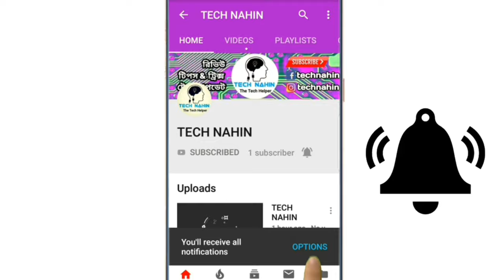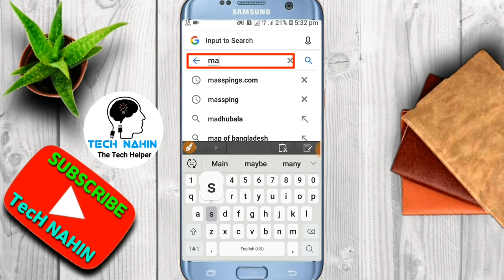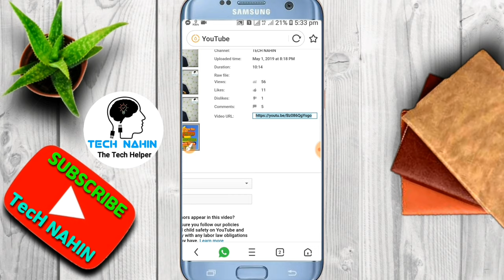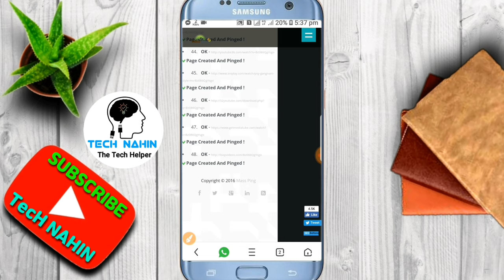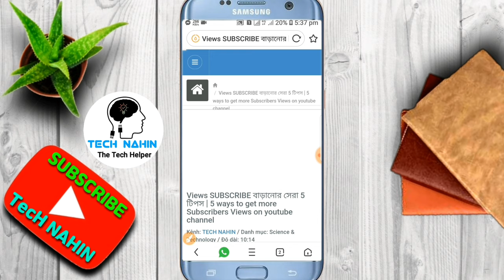How to Backlink YouTube Videos Automatically With Smartphone ||TecH NAHIN || Bangla SEO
Backlink করে আপনার ভিডিও বিভিন্ন ওয়েবসাইটের শেয়ার করুন এক ক্লিকে 1000 Website এ.

কোন বিষয়ের সমস্যা হলে কমেন্ট বক্সে কমেন্ট করুন.